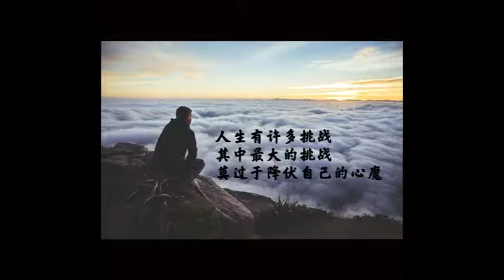六大健康的標準，你有符合嗎？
作者：倪海廈中醫

北派傳統中醫倪海廈訂出六大原則來判斷自己是健康的：

第一個： 一覺到天亮，當然有些事情煩惱你，比如你和你先生吵架鬧離婚，那當然睡不著覺，這是正常的。

第二個： 是胃口正常，所謂正常的胃口不是暴飲暴食，是很正常的量吃下去很滿，不是吃很多，還不行，還要再吃。

第三個： 是每天早上五點到七點之間起床第一件事情就是大便上廁所，上完廁所才吃早餐。

第四個： 是一天五到七次小便，小便的量大，顏色要淡黃。

第五個： 一年四季，不管春夏秋冬，不管你在哪裡，在阿拉斯加，在佛羅里達，還是在加州，永遠都是頭面身體冷，手腳溫熱。

第六個： 男人女人都有，叫做早上的陽反應，女人早上起來的時候，乳房很敏感，男人要自然能勃起，沒有任何外界慾望刺激時。

附：現在人們動不動到醫院檢查，相信儀器，然後亂吃藥，結果呢得病概率多。身體的狀況怎麼能用儀器就能檢查出來呢。這是西醫的一個詭計，希望大家不要上當。我有個親戚，醫院檢查說得了高血壓，然後每天都吃藥，那天我跟她說，人老了，血壓高一些是正常的，因為動能退化了，所以心臟就要加速跳動把血供應出來。然後她就不吃藥了，一個月也沒有什麼事情。所以現在的很多病，都是無中生有的。怕死怕病者，容易得病。怕鬼者，容易遭鬼。

以上轉載